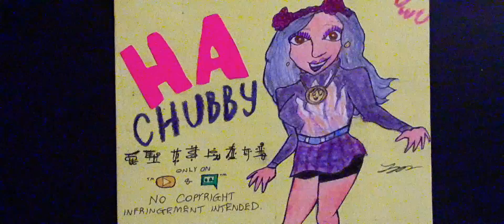Pictures compilation for July 16, 2022 (SSSniperWolf and AzzyLand's WEDDING?!!)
"Ingredients, that's the word that means, the things that go into something!"

That being said, here are my crazy pictures for this compilation, ending with a memorable YouTuber collab fan-art I did way back in October.

Subjects include
Fred Rogers, Richard Nixon, Rich Campbell, The She-Stooges, @JatieVlogs , Sarah Hyland, Ty Burrell, @SSSniperWolf , Emiru, AustinTV, Pepè, the NBC Peacock, @JayyandAbby , Francis Pabiola, Julie Bowen, HAChubby, Maya Higa, Ariel Winter, Sal Vulcano, Henry Kissinger, Esfánd, Schlatt, Nolan Gould, and @AzzyLand .

Thnx!

Category: Entertainment